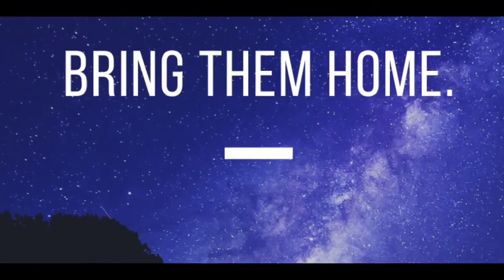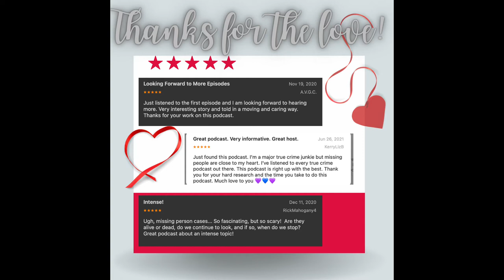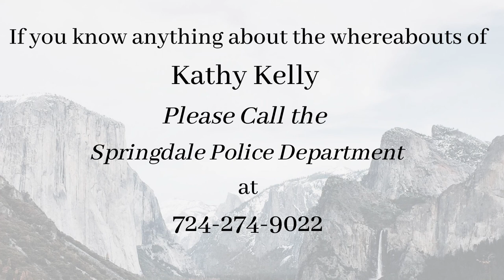The Baffling Disappearance of Kathleen (Kathy) Kelly // Pennsylvania // Unsolved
Kathy Kelly was a 12-year old, growing up in Springdale, Pennsylvania in 1981.

She lived with her mom and brother in the Pittsburgh suburb, but her family life was quite tumultuous.

On May 22, 1981, she left her sister's house for the mile walk back to her own home.

Kathy would never be seen or heard from again.

Where is Kathy Kelly?

You can find the 'Where are they?' Podcast on all major podcast platforms. Every missing person cold case deserves our attention.